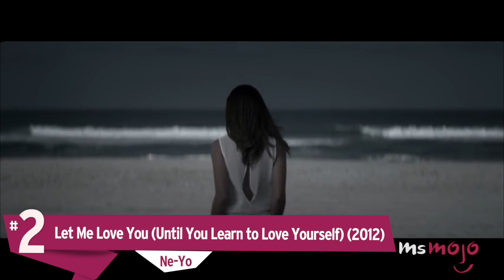Top 10 Songs You Didn't Know Were Written By Sia!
Sia may be a great singer, but did you know that she wrote a bunch of songs for other artists too? Songs like We Are One (Ole Ola) by Pitbull ft. Jennifer Lopez & Claudia Leitte, Perfume, performed by Britney Spears and Pretty Hurts performed by Beyonce may not seem like typical Sia songs but she was the mastermind behind the lyrics

Special thanks to our user mac121mr0 for submitting the idea on our Interactive Suggestion Tool